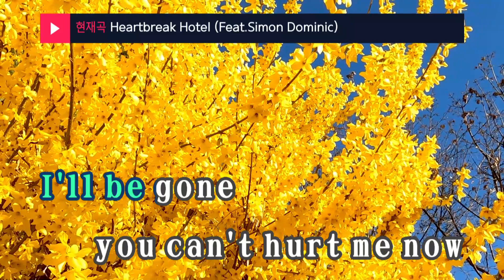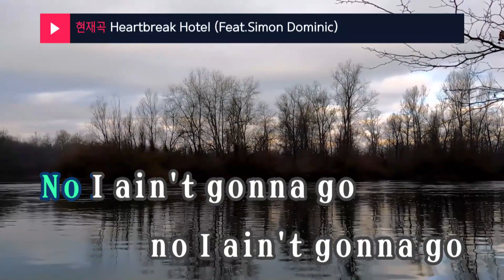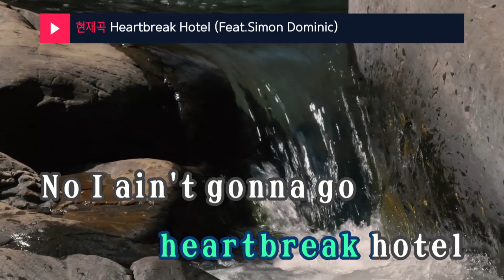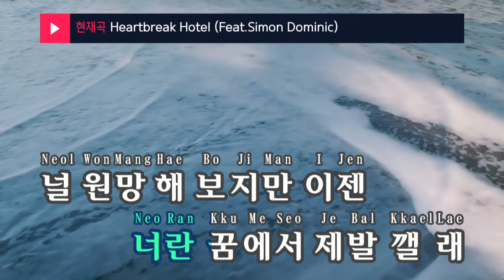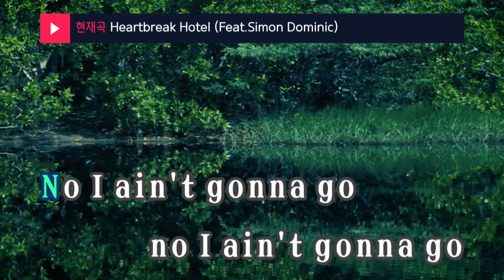Heartbreak Hotel (Feat.Simon Dominic) - 티파니 (KY.49207) / KY Karaoke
★ 곡 정보 ★
번호 : 49207
제목 : Heartbreak Hotel (Feat.Simon Dominic)
가수 : 티파니
작사 : 신아녜스,Simon D..
작곡 : Harvey Mason Jr,..

Copyrightⓒkeumyoung